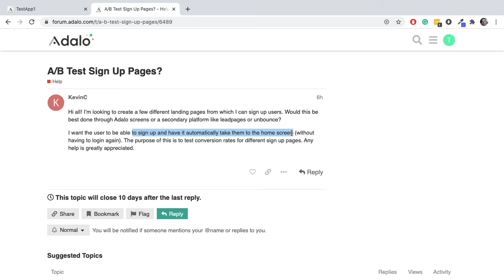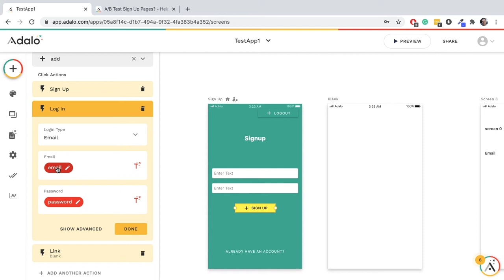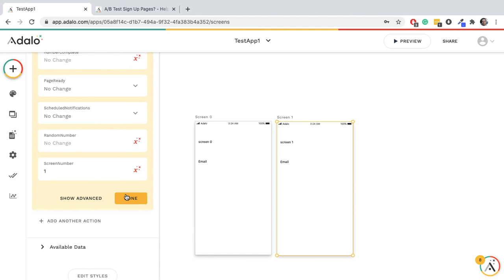Adalo A/B Testing from sign up screen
How to set up A/B testing in an Adalo app.

More features for your Adalo app
- Better file uploader
- Detect User Device
- Twilio SMS
- String Functions